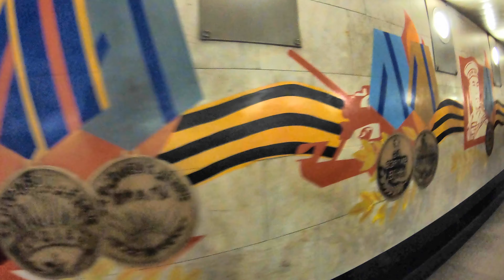Russia Day 3~Moscow 莫斯科 (2)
Moscow 莫斯科 ~Kremlin克里姆林宫~Red Square紅場~St. Basil Cathedral聖巴索大教堂 [29 Jan 2020]